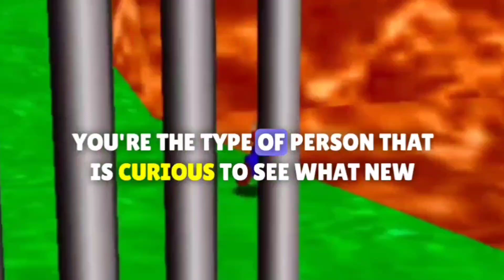Are You A Loser?